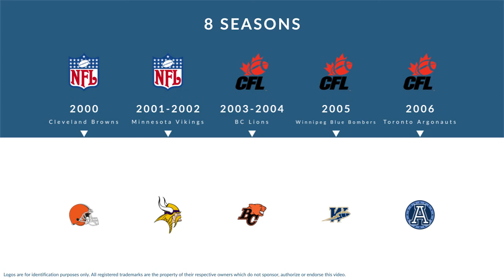Spergon Wynn: Football Quarterback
Spergon Wynn is a former professional football quarterback who played for 8 seasons from 2000 to 2006.

In college, Wynn played for the Texas State Bobcats in San Marcos Texas.

Professionally, Wynn played for the Cleveland Browns, the Minnesota Vikings, the BC Lions, the Winnipeg Blue Bombers, and the Toronto Argonauts.